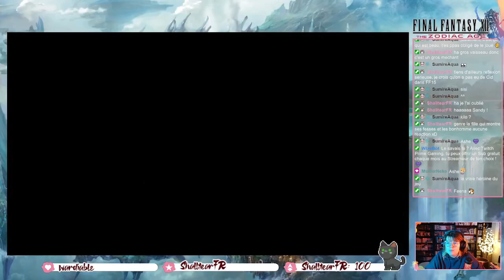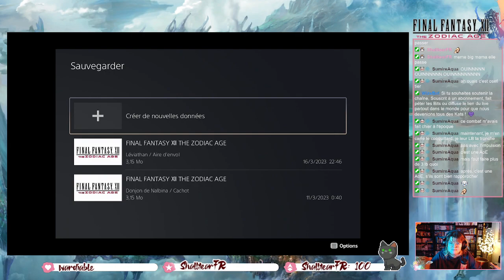[Live] Final Fantasy XII #2 : Quand le passé ressurgit